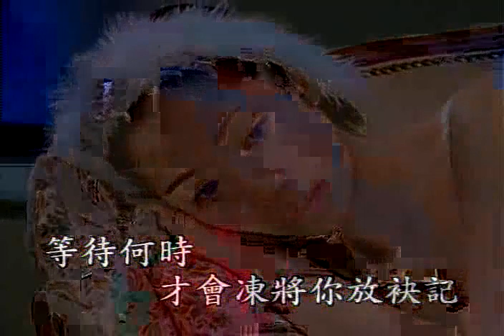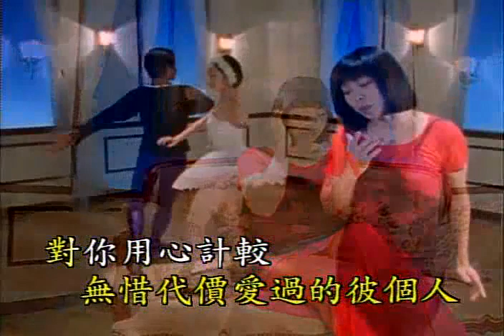影片 15永遠不同 曾心梅noban